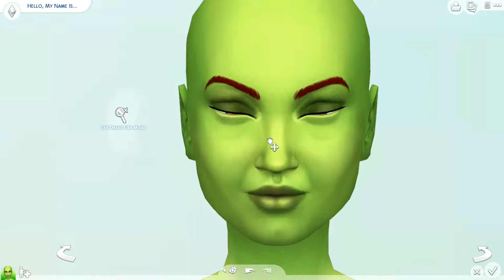The Sims 4 Create a Sim - Evil Witch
Hey everyone & welcome to this new create a sim video. Today, we're creating an evil witch to celebrate Halloween!
Morgan was a really nice young woman, living in the Middle Ages. But she has always been really scared of growing old and die. She found  while reading some books about magic that there was a plant called "The Cow Plant" which had the power of keeping you young as long as you fed sims to it. She found a cow plant berry, had it grow in her garden, and that's how she became green, and an evil witch...

Origin ID : mojom11